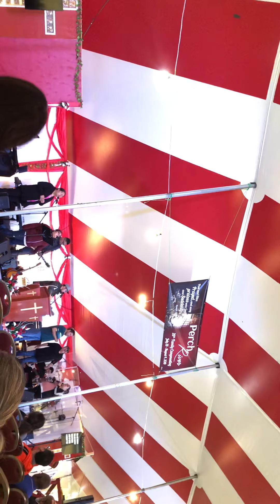New Moon Worship worthy of it all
Perch River Campmeeting